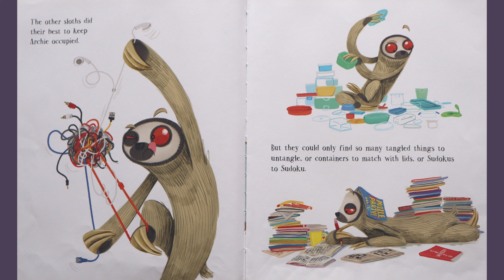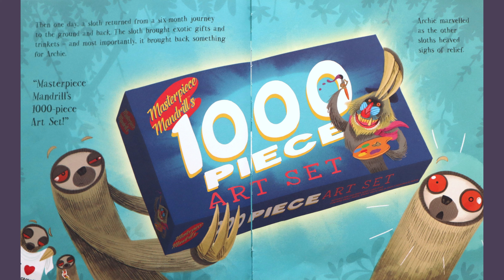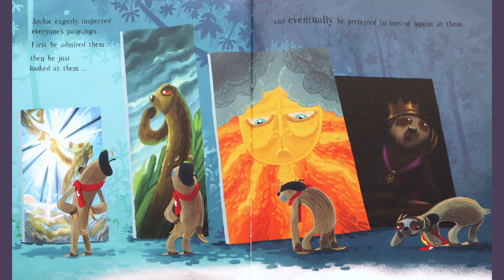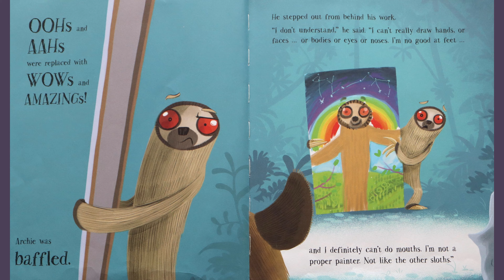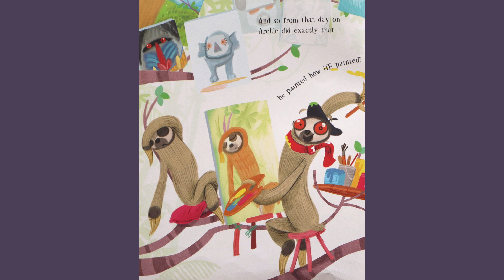🦥 Archie the Arty Sloth 🦥 Storytime Read Aloud Picture Book For Kids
Listen to a story about this not-so-ordinary sloth who uses his extra energy to put an art show on with the other sloths. But then Archie thinks he's not as talented as the other sloths and wants to hide away, until his hero shows up to the exhibition and convinces him otherwise...